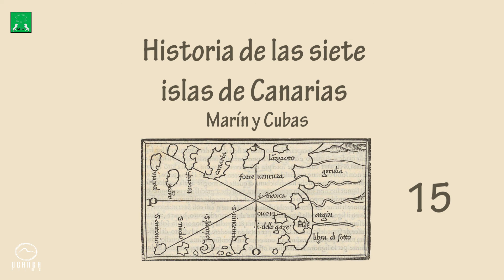Historia de las siete islas de Canaria 09 (Audiolibro)